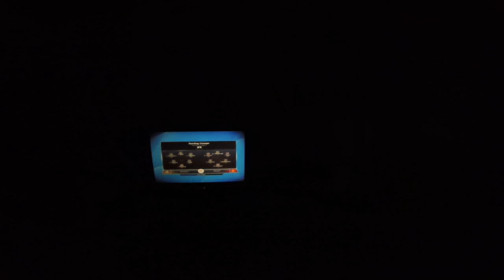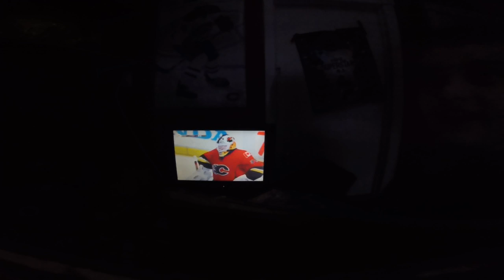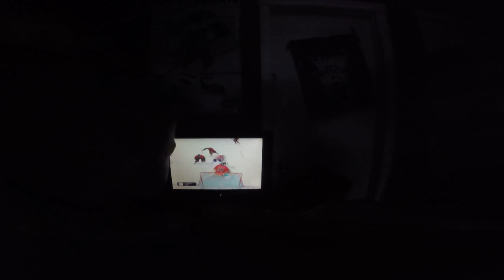NHL13 part 1/ fest round speedy vs dimand cutter